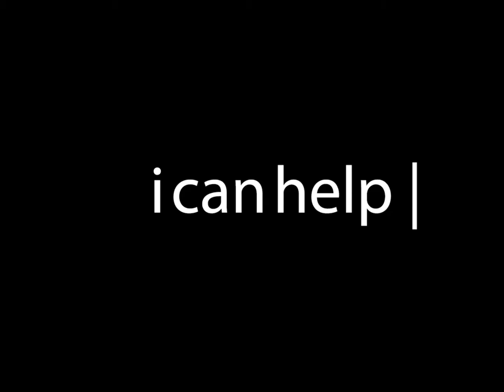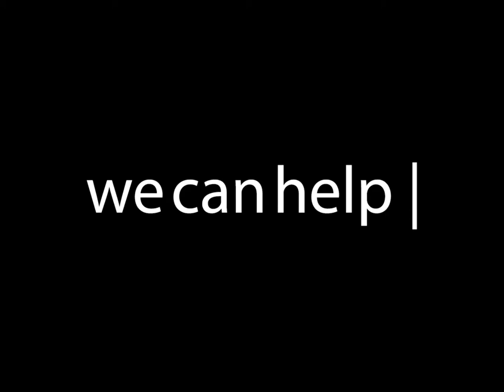Fatima Pasay - We Can Help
Our Lady of Fatima Parish - Pasay
Constellation Drive, Don Carlos Village, Pasay City
854-7450

"In our own little way, WE CAN HELP!"

The Roman Catholic Archdiocese of Manila and Parishes of Our Lady of Fatima (Manila, Makati, Mandaluyong and Pasay) present a fund-raising project "AVE MARIA: One Lady, One Voice, One Concert

Together with His Eminence Luis Antonio G. Cardinal Tagle, D.D., Jose Mari Chan, Dulce, Laarni Lozada, The Fortenors and Bayanihan (The National Dance Company of the Philippines) this coming October 23, 2014 (Thursday, 8pm) at The El Shaddai International House of Prayer | Amvel, Paranaque City.

Instrumental:
Karafunde (Am Seidenen Faden by Tim Bendzko)

Parish Youth Ministry
Social Communications Ministry